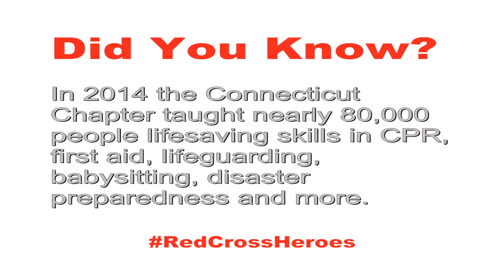Life Saving Heroes - Town of Westport Employees David Ellis,Joseph Bairaktaris, Jr. and Ian Chasnow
The quick thinking and collaborative actions of Town of Westport employees David Ellis, Ian Chasnow and Joseph Bairaktaris Jr., saved the life of co-worker “Doc” Kashka who suffered a heart attack at work.

On the evening of May 31 2014, Joseph Bairaktaris, Jr., and David Ellis were working the main gate at the Ned Dimes Marina on Compo Beach. Joseph took a walk to the marina across the play fields and basketball courts. Encountering Doc on his walk, Bairaktaris stopped and talked briefly, Kashka joking as he normally does.

After their conversation, Bairaktaris started to walk toward the marina across the parking lot. He reports that he then heard a woman talking on her phone who seemed worried about something. Bairaktaris says the woman began to run toward the basketball courts, so he followed.

Upon reaching the courts, he found Doc Kashka lying on the ground with people around him. Ian Chasnow was giving Kashka chest compressions. Bairaktaris, who recently completed his Emergency Medical Technician training, rushed to help with CPR so Chasnow could take a break. Their Supervisor, David Ellis, called 911 and also rushed to help with CPR. After approximately 10 minutes, emergency responders arrived with an AED and began care.

In a citation honoring the men for their actions in saving their colleague, Westport First Selectman James Marpe cited the group’s swift and professional actions displaying “extraordinary composure.”

In the face of a dire situation, Marpe said, Ellis, Chasnow and Bairaktaris saved the life of their co-worker, demonstrating calm, presence of mind and “a high level of excellence” that has made Westport “forever grateful.”